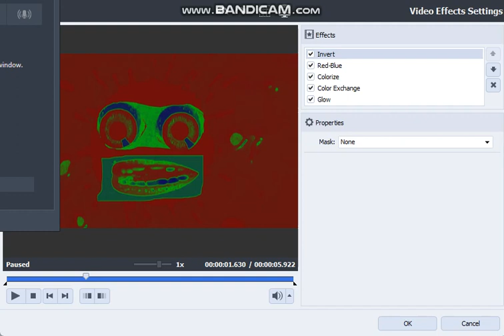How to make Videoup V2 Gradient Map on AVS